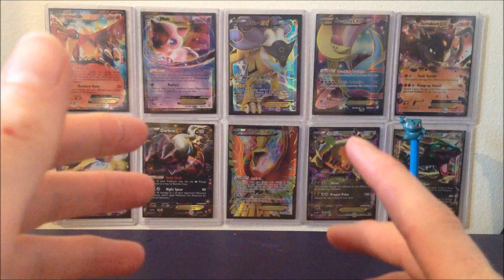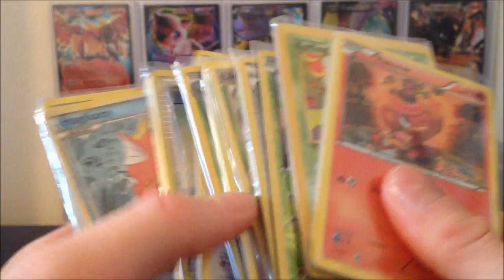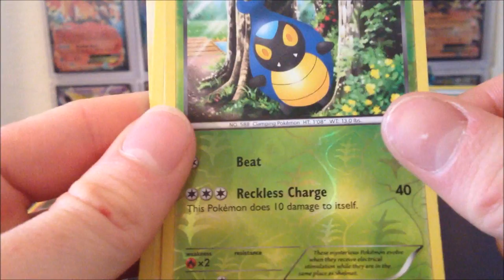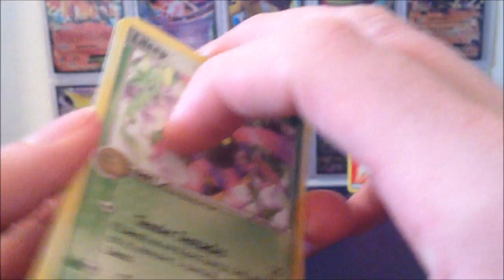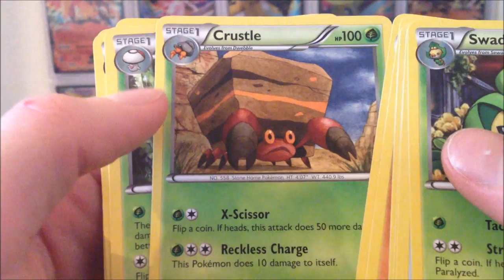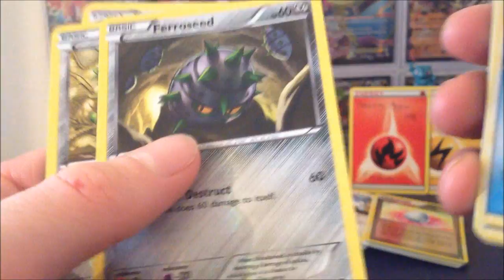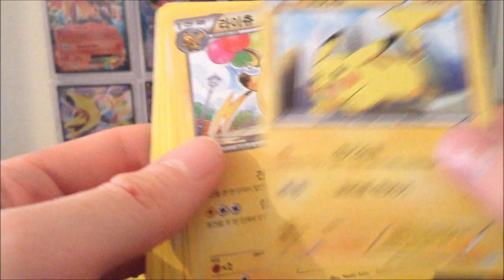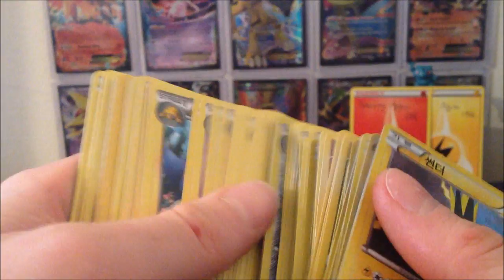Free Pokemon Cards by Mail: AmazingAggron1996 Amazing FCBM! | TheEnglishTrainer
- Trading website, wants and for trade.
Hey guys, this is an amazing FCBM I received completely unexpectedly from AmazingAggron1996. I would just like to say a big thank you to him and so should everyone else. Thanks alot for this FCBM it was a very nice surprise.

Items I have for sale on Ebay.

Jamie (T.E.T)